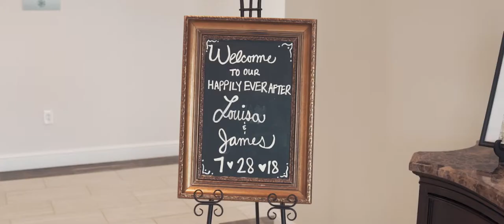Louisa + James Trailer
We had a great time filming for Louisa & James. Excited to share their wedding video with you!